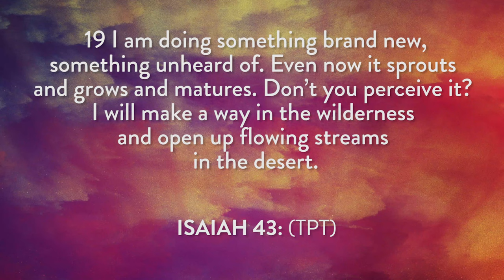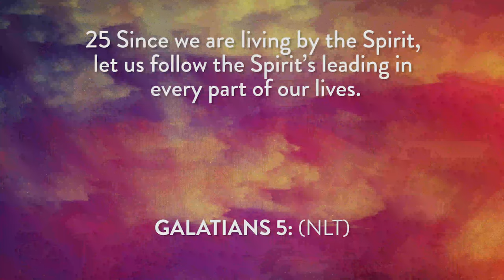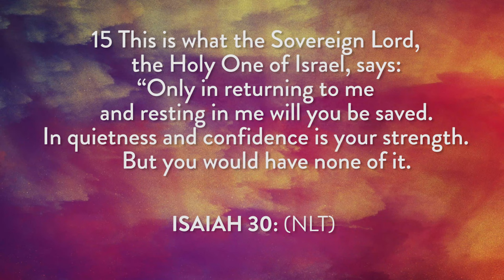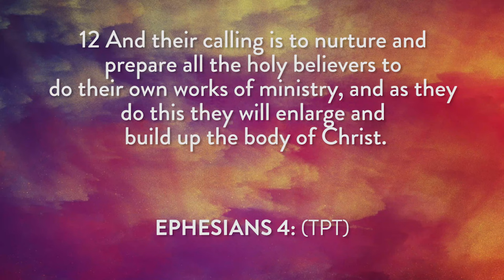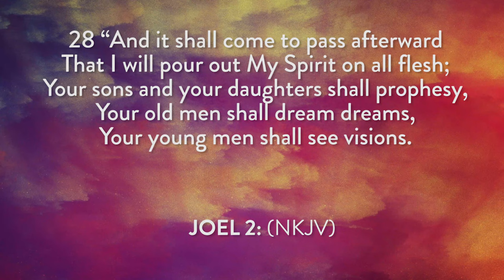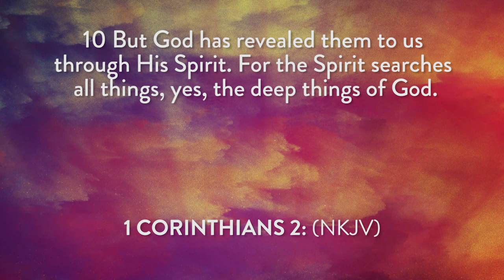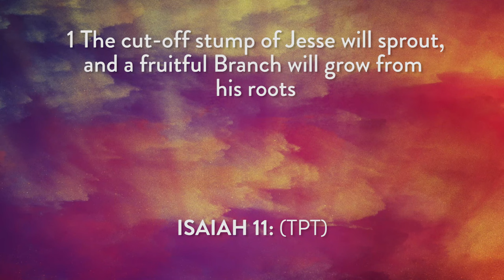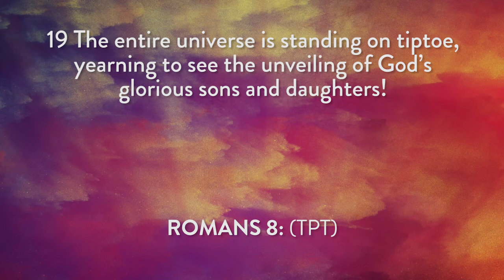New Year's Eve Service (2022) - Prophetic Words and Declarations.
Let's be the first to wish you a ''Happy New Year!!''

You can give to High Life Church via any of the following ways;
Give by transfer
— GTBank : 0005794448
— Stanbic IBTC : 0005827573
— Forex (UK GBP) : Acc Name - High Life Church | Bank - Barclays Bank | Sort code - 20-35-90 | Acc No - 83813010